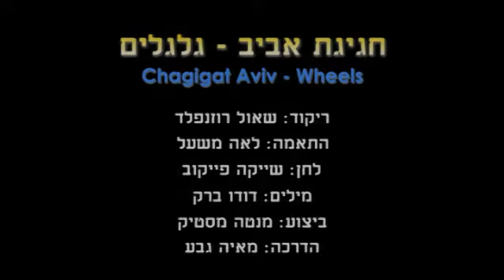Chagigat Aviv-Wheels - Dance | חגיגת אביב-גלגלים - ריקוד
שם הריקוד: חגיגת אביב-גלגלים
שנת חיבור: 1978
צורה: כסאות גלגלים
כוריאוגרפים: שאולי רוזנפלד
מבצעים: שוקולד מנטה מסטיק
מלחינים: פייקוב שייקה
תמלילנים: ברק דודו
חברות: ויזארט

Dance Name: Chagigat Aviv-Wheels
Creation Year: 1978
Shape: Wheelchairs
Choreographers: Shaul Rozenfeld
Performers: Shokolad menta Mastik
Composers: Paykov Shayke
Lyricists: Barak Dudu
Companies: Visart